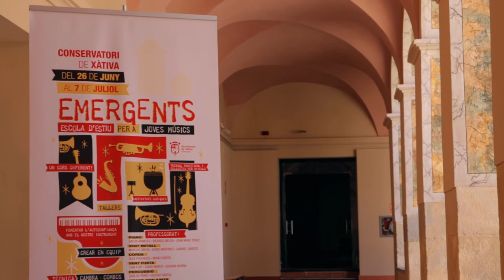Emergents⎜Escola d'Estiu per a Joves Músics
Durant dues setmanes els joves músics aprendran a resoldre els seus dubtes i a explotar el seu coneixement al temps que milloraran el seu discurs musical i el seu directe.

Sota la direcció de músics professionals amb experiència en diferents estils treballaran els seus propis temes o de nous, aprenent a produir la seua pròpia música per fer-la més compacta i directa.

Xàtiva, estiu de 2017.